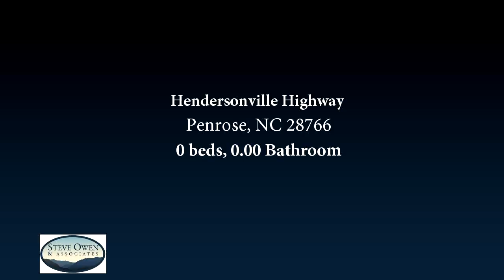Lots And Land for sale - Hendersonville Highway, Penrose, NC 28766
Approx 3 acres fronting Hwy 64/Hendersonville Hwy.  Flat land with many possibilities.  Well, and 3 septic systems in place.  Owner to survey off a 20ft buffer along rear of property.  Therefore, access only from Hendersonville Hwy.

Bedrooms: 0
Bathrooms: 0.00
Square Feet: 0
Price: $225,000